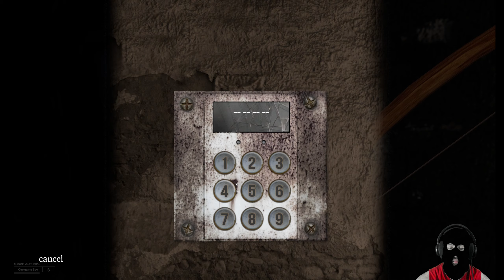Carnage in Deathbloom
Game- Deathbloom Chapter 1
End card music
The Unknown Cause Theme by The Dilpickler